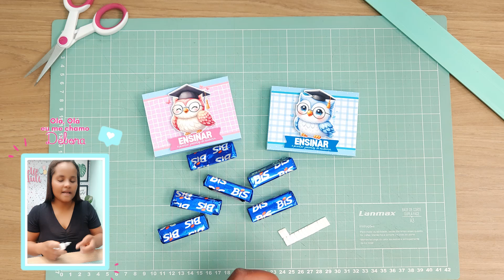Caixinha Personalizada Kit Kat Dia dos Professores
💗 Agradeço o apoio! 💗